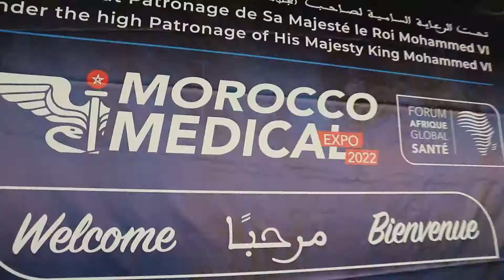2ème journée au Salon MOROCCO MEDICAL EXPO 2022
MOROCCO MEDICAL EXPO 2022 - EL JADIDA

Le MOROCCO MEDICAL EXPO est organisé sous le Haut Patronage de sa majesté que DIEU le Glorifie, au parc d’exposition Mohammed VI, à El Jadida, du 19 au 22 Mai 2022 sous le thème :

« Quelle Valeur ajoutée du partenariat Public privé dans la refonte du Système de Santé »

Le nombre de participants, de conférences tenues ainsi que le nombre de visiteurs issus de toutes les régions du Royaume et de l’Afrique prouvent la réussite de cette édition. Cela a été possible grâce à l’implication du Gouvernement via nos partenaires à l’organisation l’AMDIE, du Ministère de la Santé et de La Protection Sociale, du Ministère de l’Industrie et du Commerce, de la Province d’El Jadida et de toutes les autorités de la Ville, ainsi que de nos partenaires institutionnels : Ordres, Fédérations, Syndicats, Sociétés Savantes, Associations Professionnelles. Ainsi, nous tenons à leur exprimer notre reconnaissance et notre profonde gratitude pour leurs honorables implications, contributions et disponibilités.